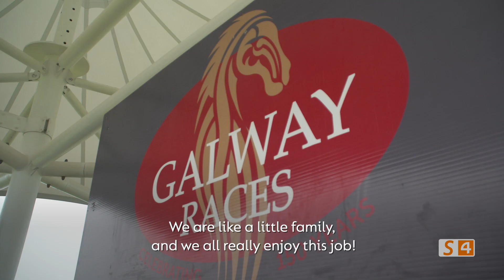TG4 BACK AT THE GALWAY RACES | TG4 AR AIS AR RÁSAÍ NA GAILLIMHE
TG4 confirms Live TV coverage Friday 30th and Saturday 31st July 2021 from Galway Races Summer Festival

Two days of racing from this year’s Galway Races Summer Festival will be broadcast live on TG4 on Friday 30th and Saturday 31st July, the station has confirmed. The live coverage on TG4 will include a packed race card with 15 races shown over the two days to a free-to-air audience.

Rásaí Beo will be presented by Seán Bán Breathnach, with analysis by Mánus Ó Conghaile and Evelyn Ní Ghriallais. Racing journalist Daragh Ó Conchúir will be getting all the reactions from trainers, owners and jockeys outside the parade ring and race commentary will be provided by Cárthach Breathnach. The team will be providing the TG4 audience with comprehensive coverage from the racecourse and no doubt there will be some craic agus spraoi to be had in Ballybrit as well.

Clúdach Beo Teilifíse ó Fhéile Samhraidh Rásaí na Gaillimhe deimhnithe ag TG4 Dé hAoine agus Dé Sathairn an 30 agus 31 Iúil

Tá sé deimhnithe ag TG4 go gcraolfaidh an stáisiún dhá lá den rásaíocht ó Fhéile Samhraidh Rásaí na Gaillimhe na bliana seo beo Dé hAoine agus Dé Sathairn an 30 agus an 31 Iúil.
Áireofar mar chuid den chlúdach beo ar TG4 sceideal ollmhór rásaíochta ina dtaispeánfar 15 rás le linn an dá lá do lucht féachana saor go haer.

Seán Bán Breathnach a chuirfidh Rásaí Beo i láthair, agus is iad Mánus Ó Conghaile agus Evelyn Ní Ghriallais a bheidh i mbun tráchtaireachta. Gheobhaidh an t-iriseoir Daragh Ó Conchúir tuairimí na dtraenálaithe, na n-úinéirí agus na marcaithe lasmuigh den fháinne paráide agus is é Cárthach Breathnach a bheidh i mbun tráchtaireachta ar na rásaí. Cuirfidh an fhoireann clúdach cuimsitheach ón ráschúrsa ar fáil do lucht féachana TG4 agus beidh neart spraoi agus spóirt againn as Baile an Bhriotaigh chomh maith.